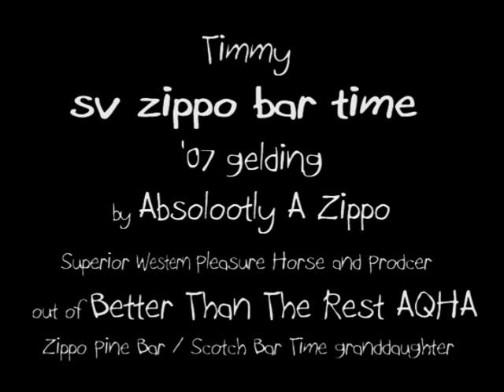SV Zippo Bar Time ♪ 2007 APHA Sorrel Overo Gelding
For SALE!  "Timmy" is a pleasure bred 4 year old gelding waiting for his next rider.  He is by the Superior Western Pleasure Horse and Producing Sire Absolootly A Zippo.  Timmy's dam is granddaughter to both the greats Zippo Pine Bar and Scotch Bar Time.